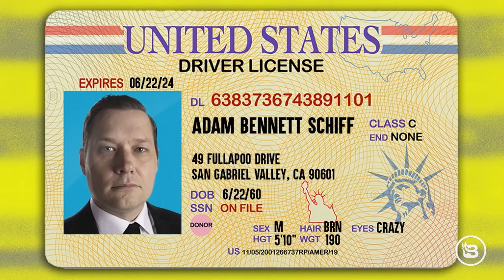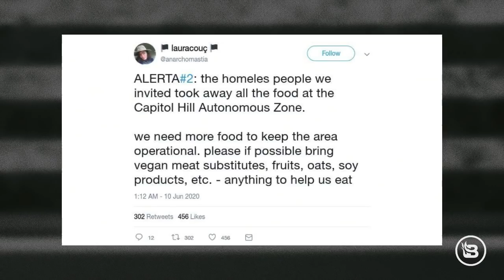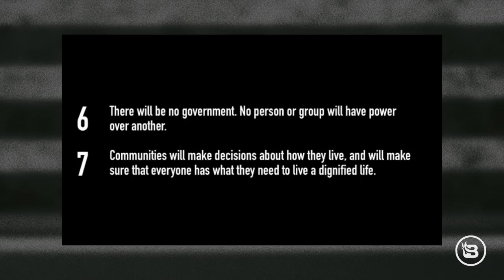The Capitol Hill Autonomous Zone: A Ticking Time Bomb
Despite the claimed ignorance of Washington state's government, a large portion of downtown Seattle has been overtaken in an attempt to transform it into a lawless haven of anarchy by Antifa and BLM rioters. We look at the evidence available and make some educated guesses about the future of "CHAZ".

Gear up with official Stu Does America merchandise (New item! "Andrew Cuomo Is Awful" masks available now)